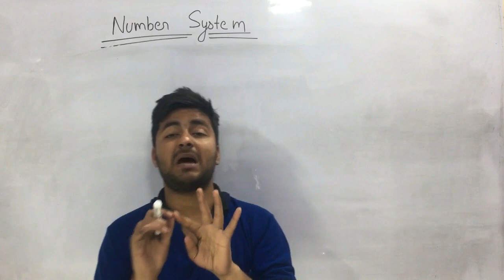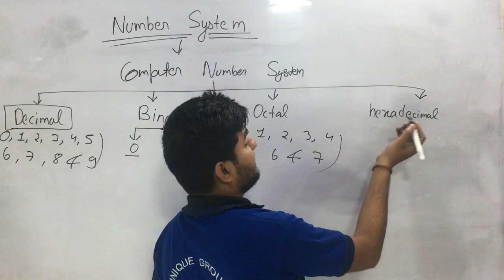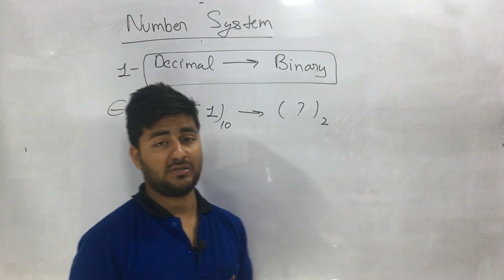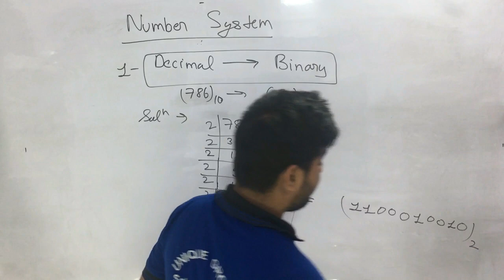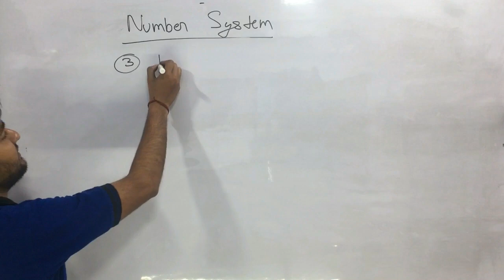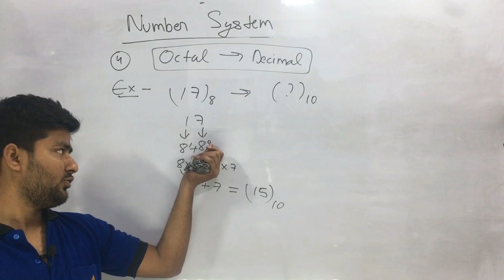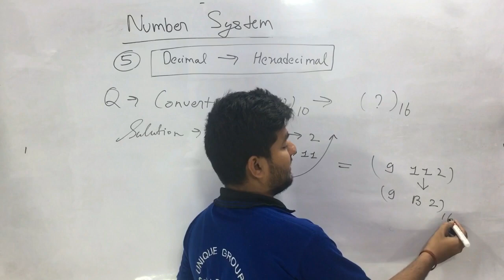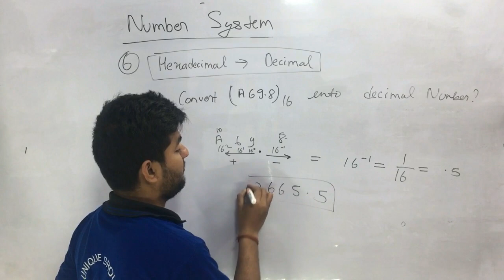COMPLETE NUMBER SYSTEM FOR SSC CGL| COMPUTER| ASHUTOSH SIR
ratnakar,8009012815,ashutosh,unique computer institute,COMPLETE NUMBER SYSTEM FOR SSC CGL | CRACK SSC CGL IN FIRST ATTEMPT,BEST NUMBER SYSTEM ( संख्या पद्धति ) CLASS BY GAGAN PRATAP SIR SSC CGL,CHSL,CPO,BANK & RAILWAY EXAM,Number system Part-1,Types of number in detail.,Number System | Number System Tricks | Concept/Tricks/Types/Class | In Hindi | Part 2,Number System Concept | Best Explanation with Unit Digit Short Tricks,ALL calculation SHORTCUTS IN ONE VIDEO